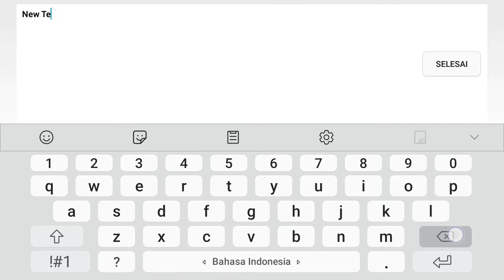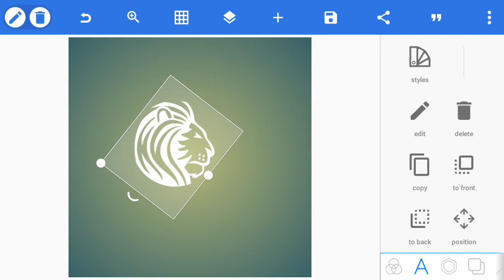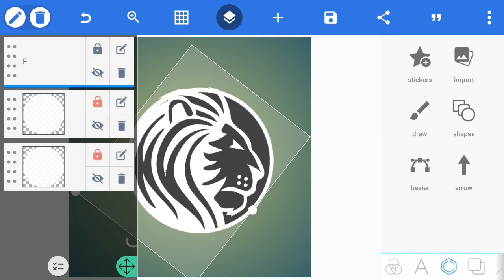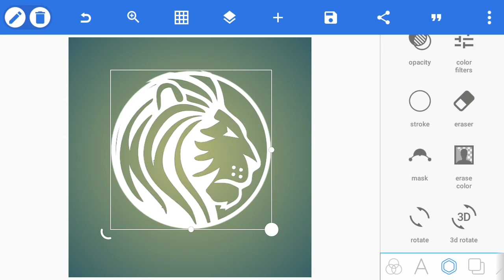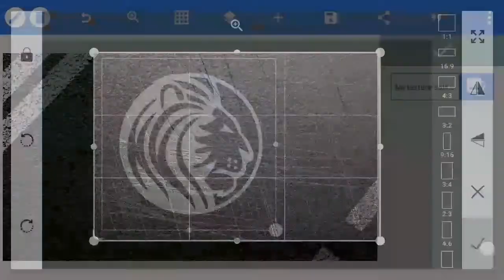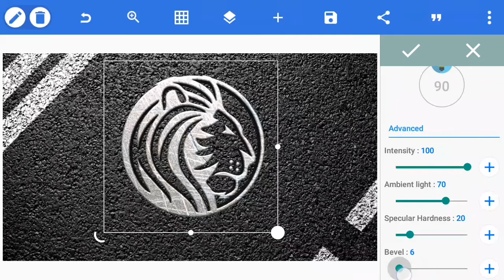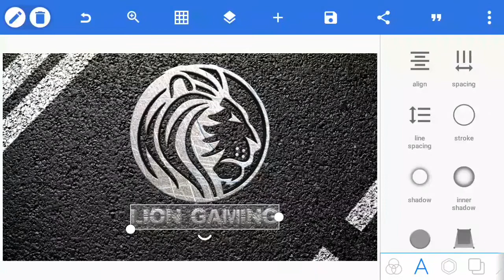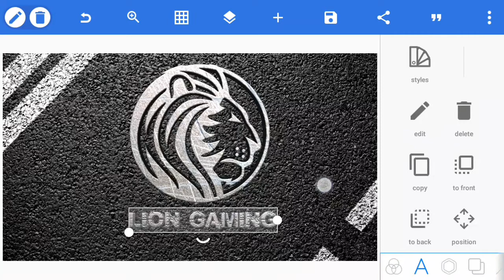cara membuat logo professional di pixel lab android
semoga bermanfaat